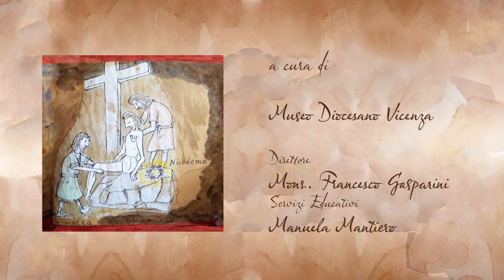Piccola ma preziosa...la Santa Spina di Vicenza tra racconto e storia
Il Museo Diocesano “Pietro Giacomo Nonis” di Vicenza, in occasione dei 750 anni dalla morte del Beato Bartolomeo di Breganze è felice di presentare il video “Piccolo ma prezioso: la Santa Spina di Vicenza tra racconto e storia”. Un filmato/cartone che è una trama a disegni dedicata alla storia della Corona di Gesù Cristo e dell’arrivo a Vicenza di una sua preziosa spina custodita in un’opera di oreficeria tra le più importanti del Veneto (conservata oggi al Museo Diocesano). Da Gerusalemme a Costantinopoli, passando successivamente per Venezia e arrivando a Parigi… è l’occasione per riscoprire –nel tempo della Quaresima – il viaggio dell’importante reliquia, la tradizione e i racconti che l’accompagnano. La S. Spina, approdata nella città berica, grazie al vescovo Bartolomeo, avrà una chiesa a lei dedicata, un edificio insigne e imponente: il tempio di Santa Corona.